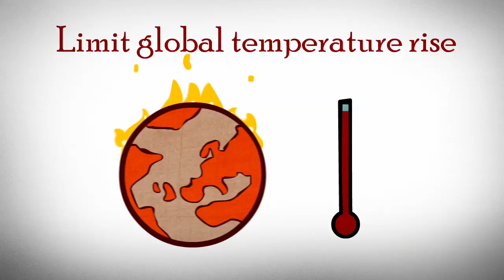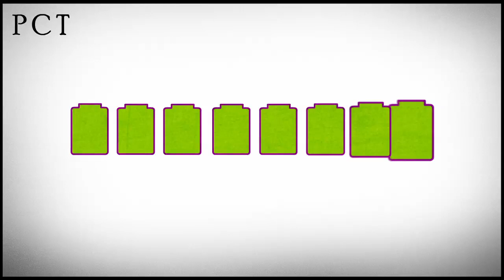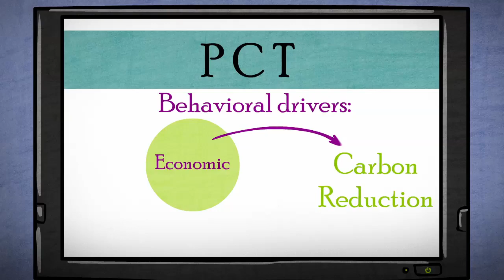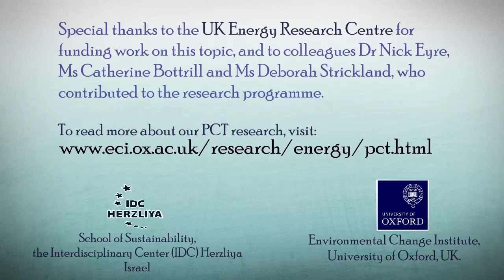How Would Personal Carbon Trading Work? | Research by Dr. Tina Fawcett & Dr. Yael Parag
Researchers from the University of Oxford and IDC Herzliya explore how we can regulate personal carbon emissions in a way that is fair to everyone.